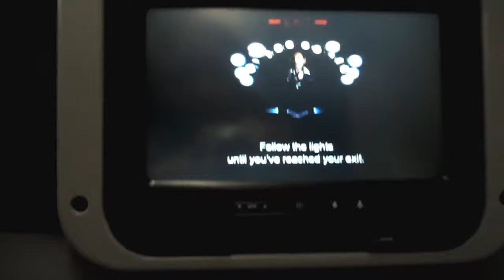A Day With Rocky! | Europe Day 2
Ignore the fact that we are wearing the same clothes haha, our luggage was stuck at the airport!